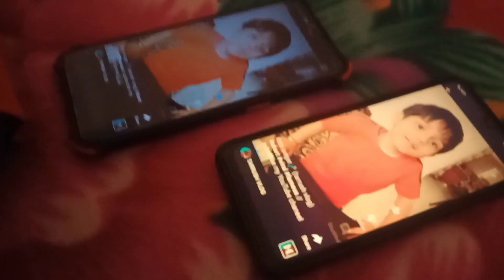Aj tarrush gaiya tha massi dadi grr vlog (tarrush vlog) 😁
Video ko pura dekho aur mzaaa krai 🙏🙏